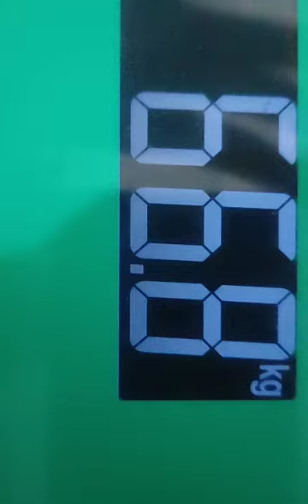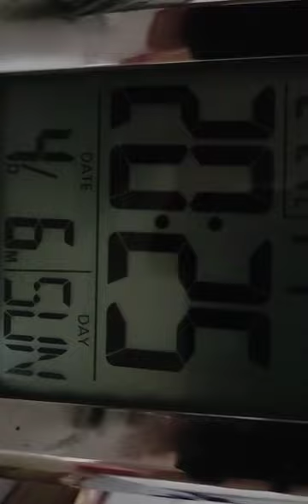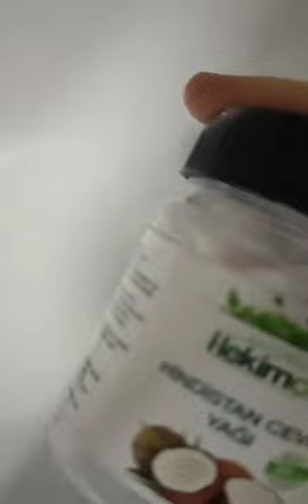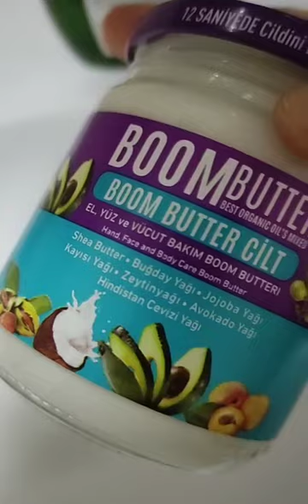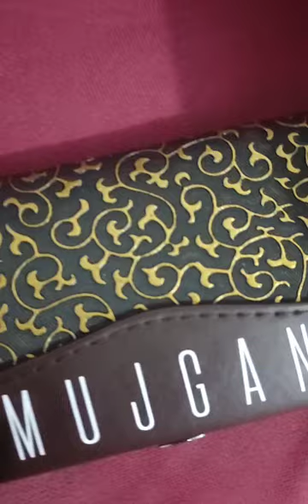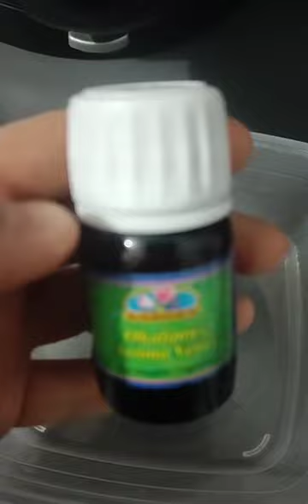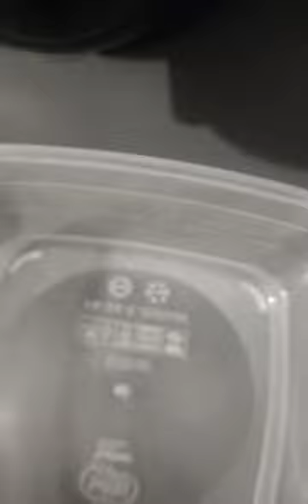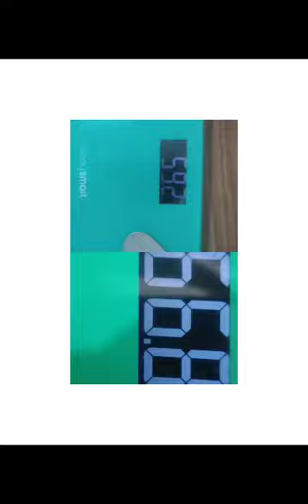10 gün su orucu tuttum / şifa orucu / açlık orucu / neler yaşadım ?